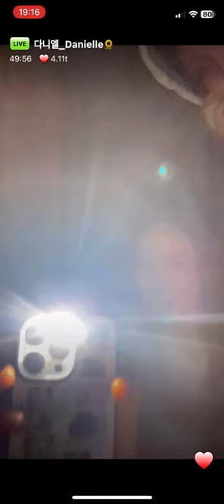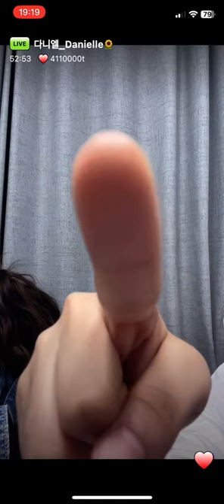Newjeans phoning live 10.16.2023 Hanni Danielle hyein